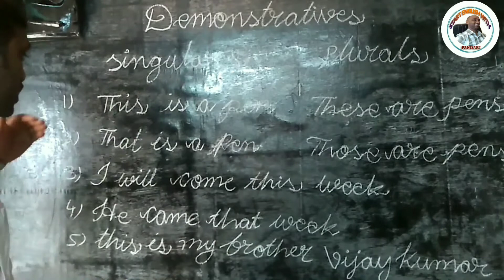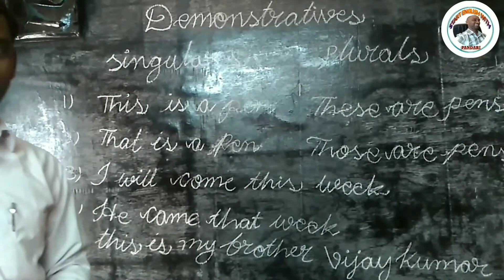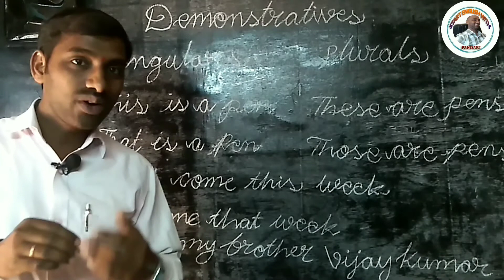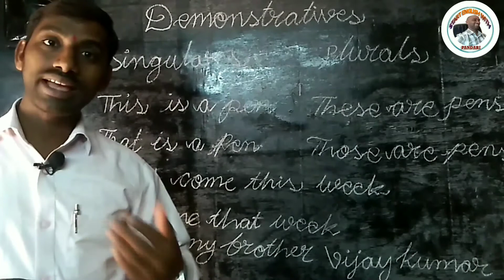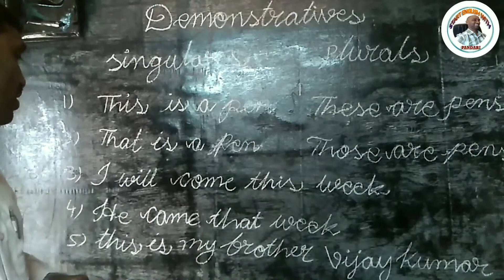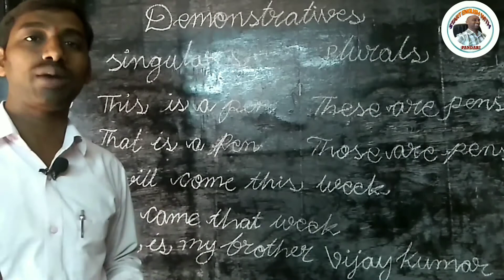Demonstratives in Telugu || This,That, These, Those in Telugu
“Start English With Pandari “
This Video will help you to understand what is Demonstratives?
how to use this that these those in a sentence
ex: This is a pen,
       that is a pen,
       these are pens,
       those are pens.